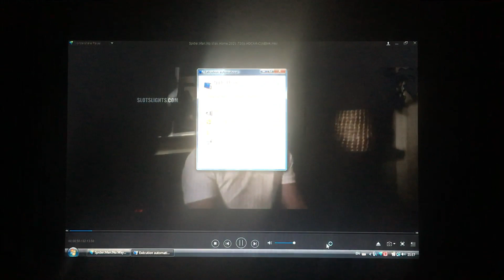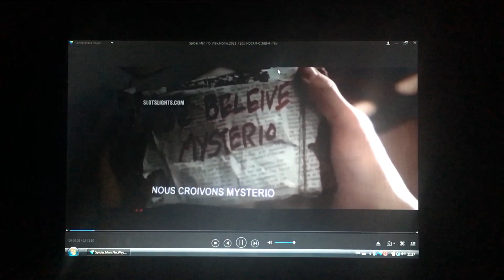Here’s something you can watch